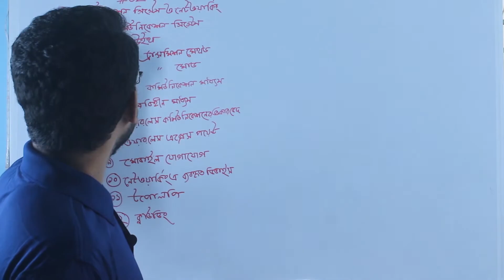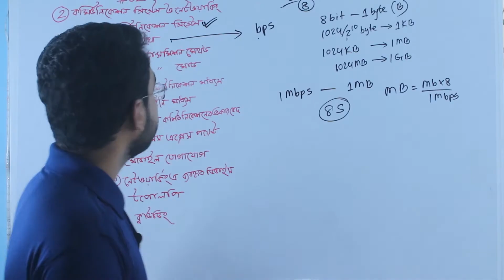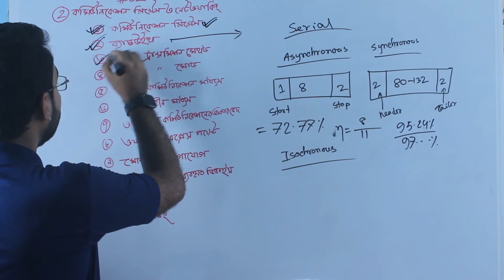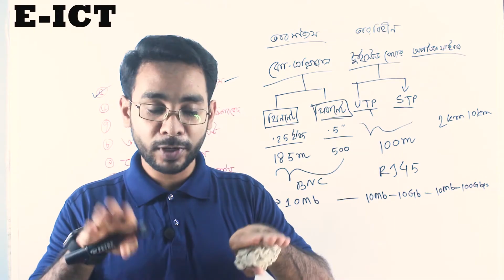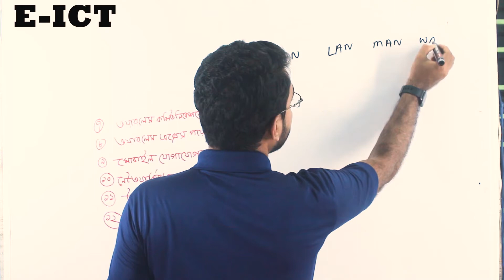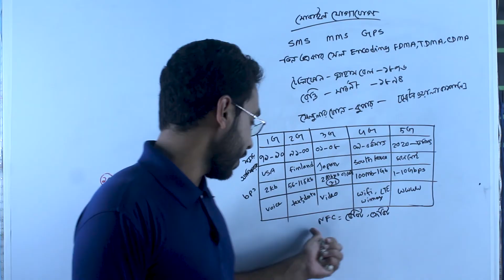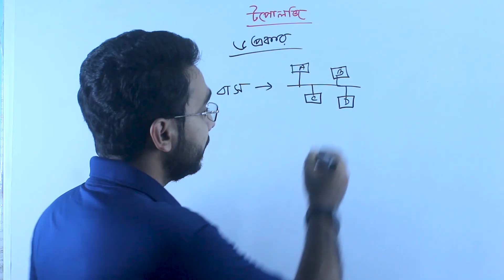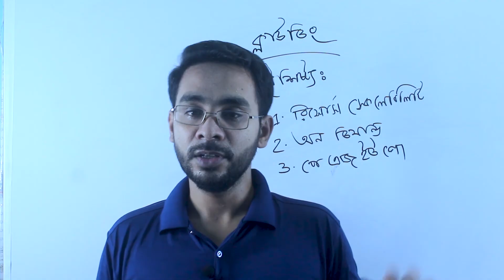MCQ Special HSC ICT Chapter 2 full || কমিউনিকেশন সিস্টেম ও নেটওয়ার্কিং